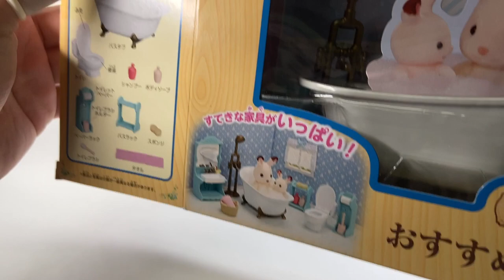『MB大熊開箱』黏土人新傢俱豪華浴室組，你還找不到傢俱嗎？森林家族是你的好選擇，進來看就知道了！#59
森林家族的傢俱真的超超超超級無敵適合黏土人系列使用
大熊常會在百貨公司的FUN BOX看有甚麼厲害的傢俱可以添購

有在玩模型的就知道傢俱阿佈景阿都超爆貴！
光是能找到尺寸適合又不會太粗糙的傢俱超級難
既然可以不用自己動手又不用買貴到炸裂
還不快點出動去買？

有超多小盒組可以選擇讓你搭配出自己的場景

你也很心動嗎？又或是你有更好的選擇呢？
都歡迎留言跟大熊討論交流喔～
如果因為FB無法分享照片而苦惱的話
歡迎到大熊的粉絲頁去私訊給我喔！

我們下次見～掰咪XD